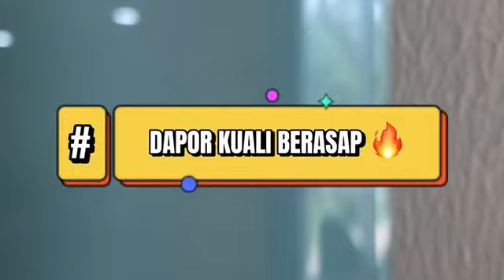Italian Cuisine Promo